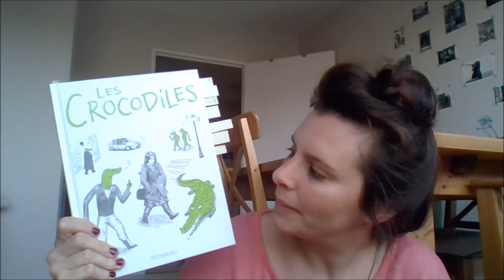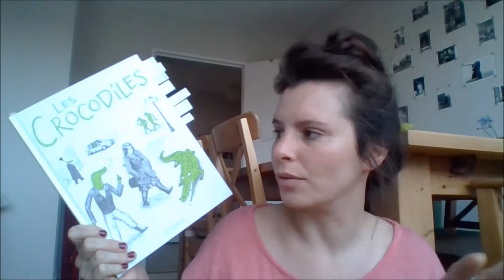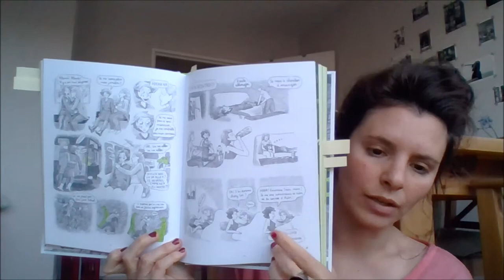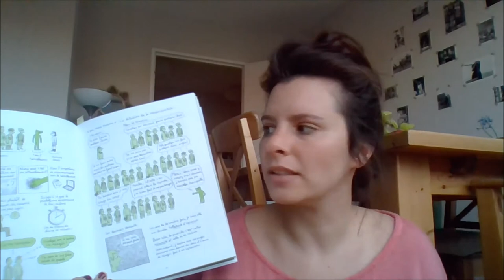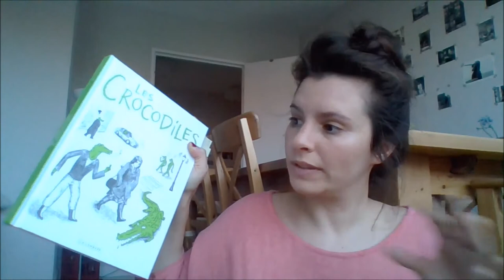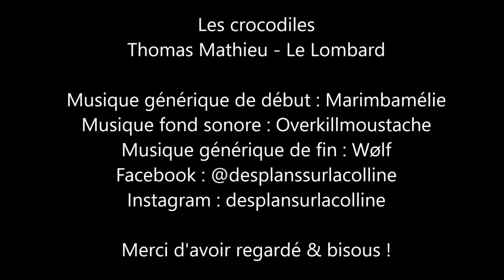Les crocodiles - Thomas Mathieu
Editeur : Le Lombard

Thomas Mathieu illustre des témoignages de femmes liés aux problématiques comme le harcèlement de rue, le machisme et le sexisme ordinaire. Son travail s'inscrit dans un mouvement plus large de prise de conscience et d'une nouvelle génération de féministes qui utilisent internet pour réfléchir et informer sur des concepts tels le "slut-shaming" ou le "privilège masculin". Dans ses planches, les décors et les personnages féminins sont traités en noir et blanc de manière réaliste tandis que les hommes sont représentés sous la forme de crocodiles verts. Le lecteur ou la lectrice est invité à épouser le point de vue de la femme qui témoigne et à questionner le comportement des crocodiles particulièrement quand ils endossent le rôle stéréotypé de dragueurs/ prédateurs/dominants.